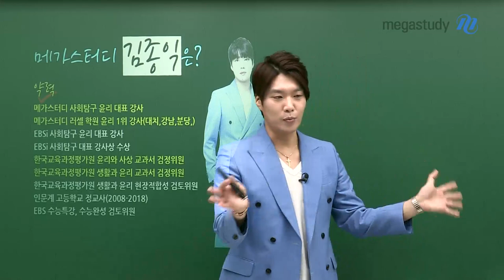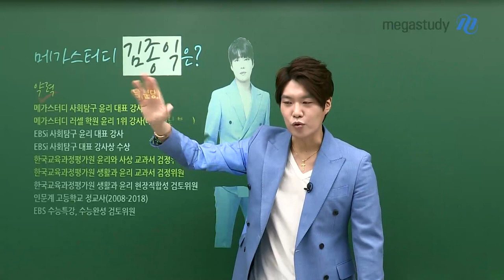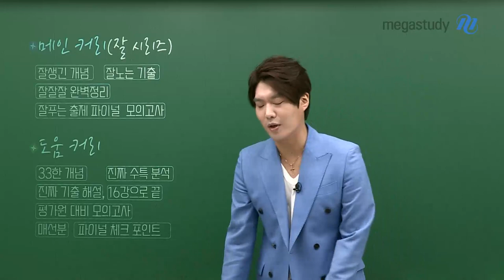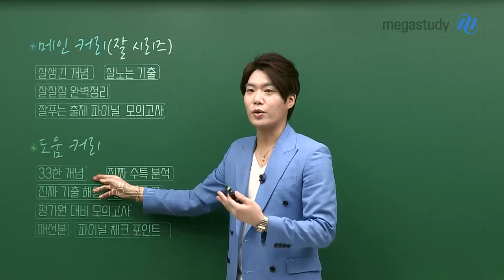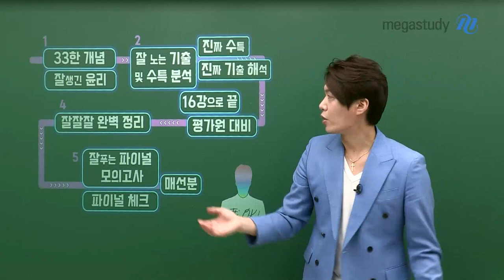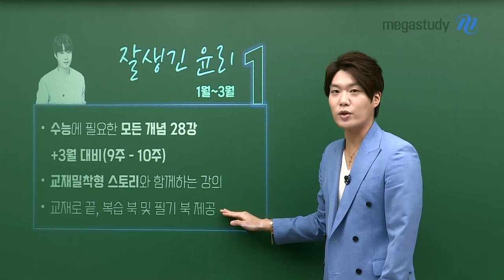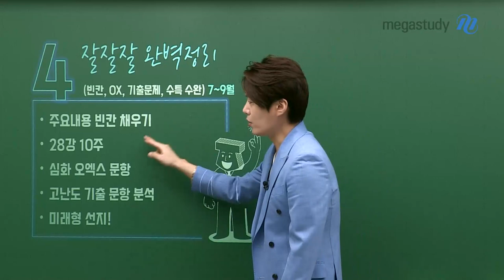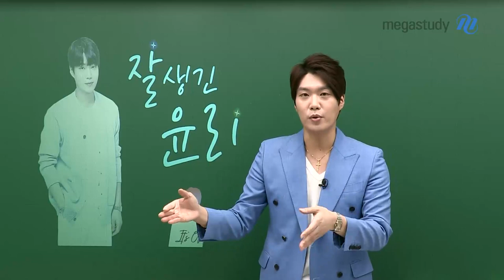[메가스터디] 윤리 김종익 쌤 - 2023 잘생긴 윤리 연간 커리큘럼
2023 수능을 위한 종익쌤의 윤리 연간 커리큘럼!
2023 수능, 김종익 선생님과 함께 1등급으로!

[메인 커리큘럼]

잘생긴 개념 → 잘 노는 기출 → 잘잘잘 완벽정리 → 잘 푸는 출제 시그널 모의고사

[도움 커리큘럼]

33한 개념, 진짜 수특 분석, 진짜 기출 해설, 16강으로 끝내는 생활과 윤리,
평가원 대비 모의고사, 매력적인 선지 분석, 파이널 체크포인트
평가원&EBS를 가장 잘 아는 윤리 전문가 종익쌤과 함께라면
수능 윤리 만점 문제 없습니다!

- 윤리 김종익 선생님에 대해 자세히 알고싶다면?